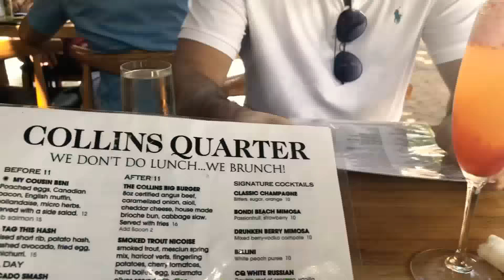Savannah, Georgia Day Trip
Hey Guys!

Took a trip down south to the beautiful and historical Savannah Georgia! My boyfriend and I rode the Old Town Trolley Tours around town it was super helpful and informative especially since there are so many sites to see in just a day and a lot of walking. The trolley helped give us more time and give our feet a break. We got Brunch at The Collins Quarter and ate Dinner on River Street at Tubby's both were delicious! :)